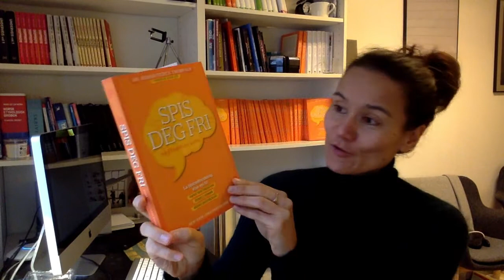«Hvordan bør jeg fordele måltidene gjennom dagen?»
Denne uken forklarer Irina Lee hvordan du kan planlegge dine tre måltidere så optimalt som mulig, og hva du kan gjøre hvis du jobber nattevakter.